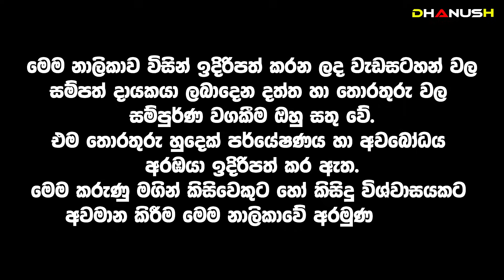2024 පෙරළිකාර රාජ යෝග හිමි සුපිරිම ලග්න|කෙනෙක්ගේ මැරෙන දවස හරියටම කියන තරුණයා | අධර්මිශ්‍ පාලනය නිසා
2024 අධර්මිශ්‍ පාලනය නිසා ජනතාවට වෙන්න දේ
කෙනෙක්ගේ මැරෙන දවස හරියටම කියන තරුණයා |
The young man who tells the exact day of someone's death
2024 Awurudu Lagna Palapala | 2024 ලග්න පලාපල | 2024 Yearly Horoscope | 2024 Horoscope |Monthly Horoscope | 2024 Lagna Palapala

Seth Kavi - සෙත් කවිඅත්භූත_සිදුවිම් Ghost Manthara_Gurukam ghosthunters halloween Mahalakshmi විශ්ව_ශක්තිය paranormal විශ්ව_ශක්තිය අත්භූත_සිදුවිම් අත්භූත_ස්ථාන#Ganesha